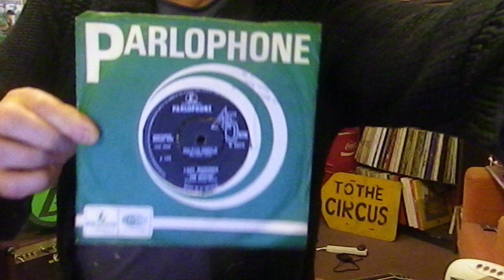The Beatles - Lady Madonna - Cover & Tutorial - Danny McEvoy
The Beatles - Lady Madonna - Acoustic Cover - Danny McEvoy - written by John Lennon, Paul McCartney